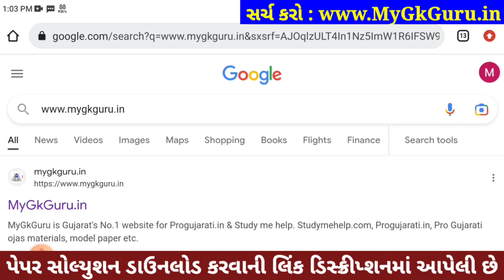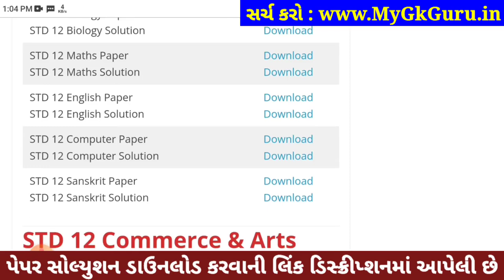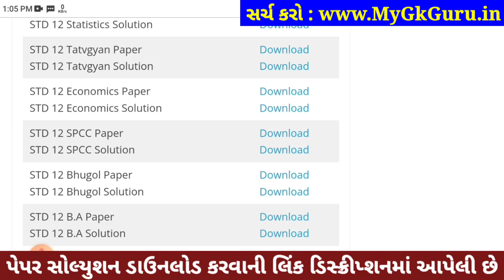std 12 tatvagyan paper solution 2023, std 12 tatvagyan board paper 2023, std 12 board exam tatvagyan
std 12 tatvagyan paper solution 2023, std 12 board exam 2023 tatvagyan, std 12 tatvagyan board paper 2023, dhoran 12 tatvagyan paper 2023, dhoran 12 tatvagyan board paper 2023, dhoran 12 tatvagyan board paper,

STD 12 Tatvagyan Paper Solution 2023 Commerce
STD 12 Tatvagyan Paper Solution 2023
STD 12 Tatvagyan Board Exam Paper Solution 2023
STD 12 Tatvagyan Paper Solution 2023 15 March 2023

STD 12 Tatvagyan Board Exam Paper Solution 15 March 2023
STD 12 Tatvagyan Paper Solution March 2023

std_12_Tatvagyan_paper_solution_2023​​_March
std_12_Tatvagyan_paper_solution_2023​​_PDF